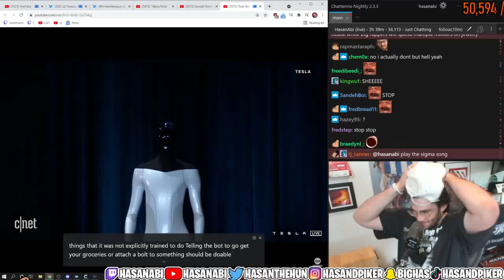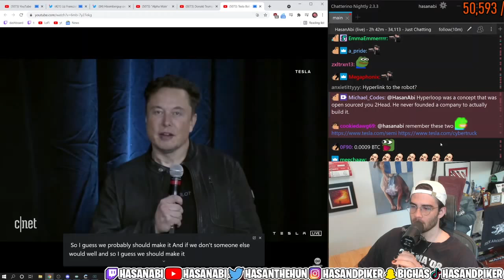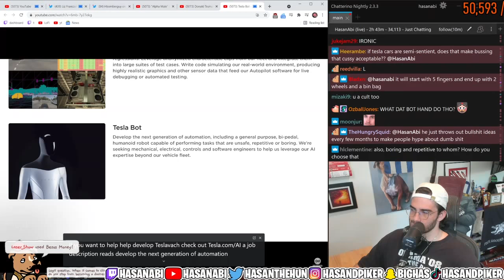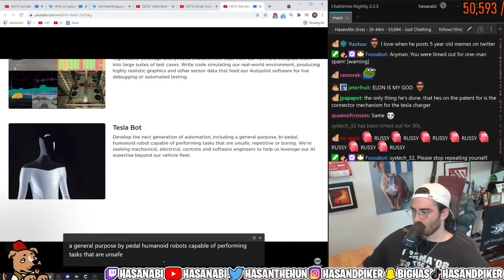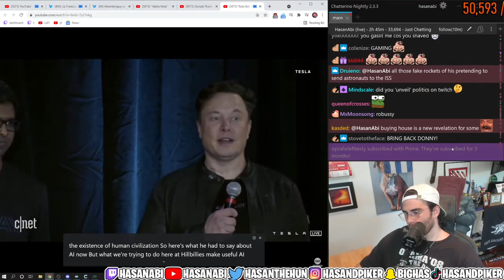Hasanabi reacts to Tesla Bot